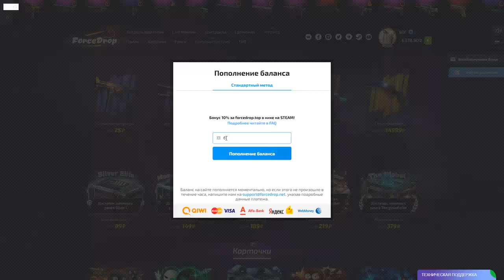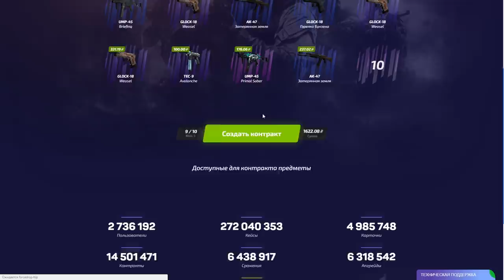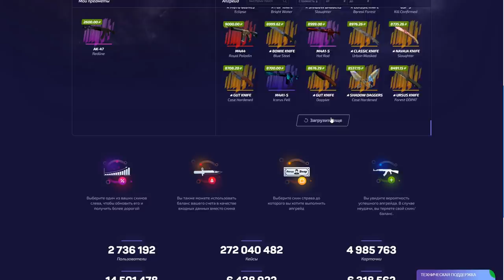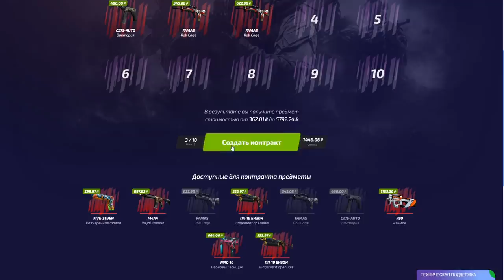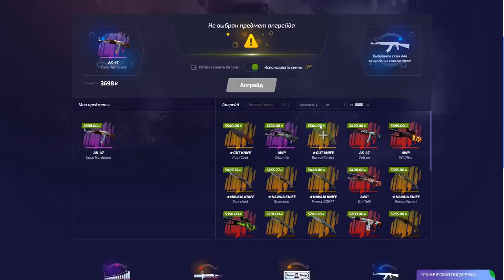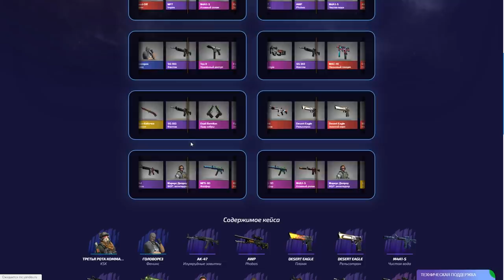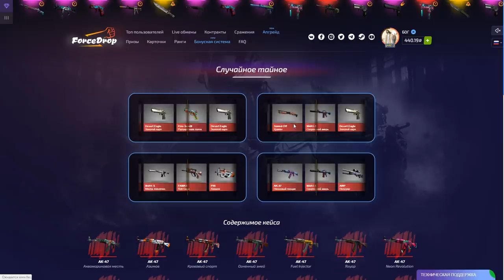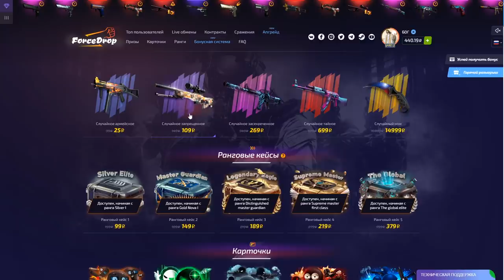🔥 FORCEDROP СДЕЛАЛ 20 АПРГРЕЙДОВ ДО 20% СКОЛЬКО ИЗ НИХ УДАЧНЫХ?!